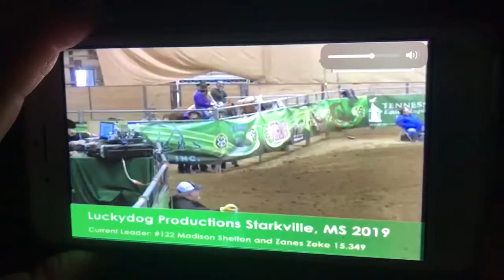Rush on boots 2nd out of 350 plus